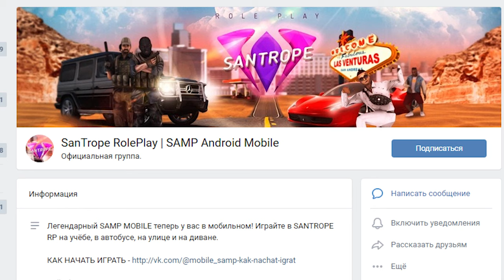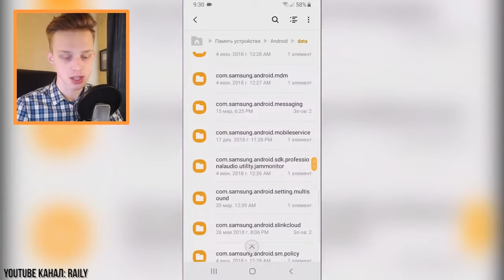ЭТО НАДО ВИДЕТЬ! SAMP ANDROID УБИВАЕТ GTA SAMP